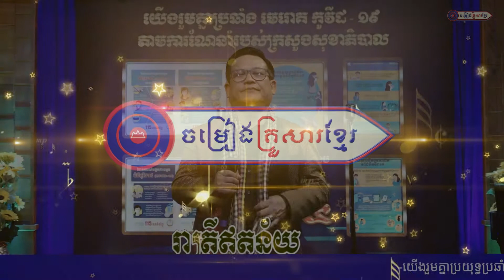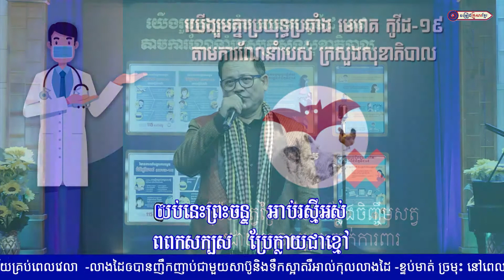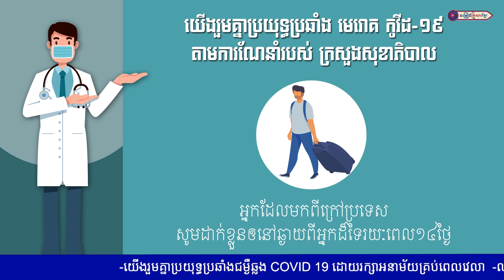រាត្រីឥតន័យ លោក ឡេង ប៊ុនណាត